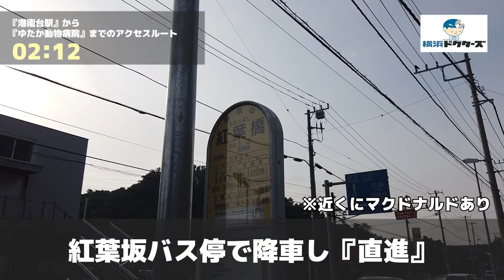ゆたか動物病院の徒歩ルート（港南台駅・動物病院）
◎CLINIC DATA
■医院名：ゆたか動物病院（栄区・港南台駅）
■科目：●犬　●猫
■所在地：栄区上之町1-6

■情報提供：横浜ドクターズ（横浜の病院お医者さん情報サイト）